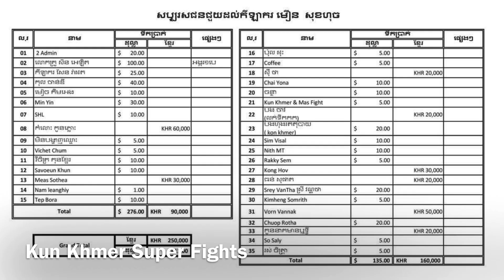ខ្លោចចិត្តអាណិត មឿន សុខ ហ៊ុច ក្រោយរបួសបាក់ជើង Admin យកថវិការបងប្អូន ជិត៥០០$ជូនគាត់រួចហើយ, Kun Khmer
ខ្លោចចិត្តអាណិត មឿន សុខ ហ៊ុច ក្រោយរបួសបាក់ជើង Admin យកថវិការបងប្អូន ជិត៥០០$ជូនគាត់រួចហើយ

Interview Moeun Sok Huch